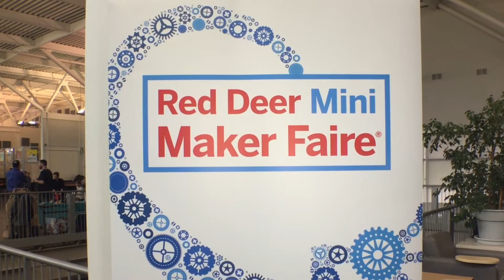Red Deer Mini Maker Faire 2017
RDC hosted the second Red Deer Mini Maker Faire on April 22, 2017.